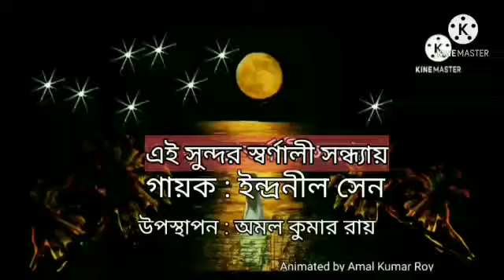এই সুন্দর স্বর্ণালী সন্ধ্যায় : Singer Indranil Sen, Animated by Amal Kumar Roy, Hooghly, WB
Video from Amal Roy, Old Kapasdanga, Kajir Bagan, P.O. & Dt. Hooghly, PIN : 712103, WB